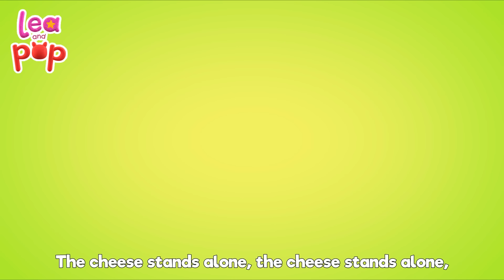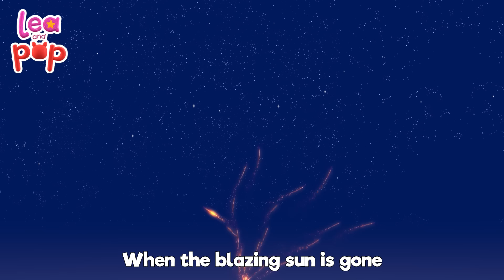Miss Poly Had A Dolly Mix Compilation - Kids Songs and Nursery Rhymes from Lea and Pop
💛Miss Polly Had A Dolly Lyrics💛

And she called for the doctor to come quick, quick, quick.
And he knocked on the door with a rat-a-tat-tat.

And he said, “Miss Polly, put her straight to bed!”
He wrote on a paper for some pills, pills, pills
“I’ll be back in the morning with my bill, bill, bill.”

Join in the caring and singing with 'Miss Polly Had A Dolly Mix Compilation - Kids Songs and Nursery Rhymes from Lea and Pop.' This heartwarming compilation brings the beloved nursery rhyme 'Miss Polly Had a Dolly' to life, telling the story of Miss Polly and her sick dolly, and the love and attention she provides. This tune not only entertains but also teaches children about empathy and caring for others. Accompanied by other engaging nursery rhymes and songs, the compilation continues to offer valuable lessons in a musical format that children can easily understand and enjoy. Each song is animated with colorful visuals and catchy music, making this mix from Lea and Pop a perfect choice for young children learning about emotions and social behaviors.